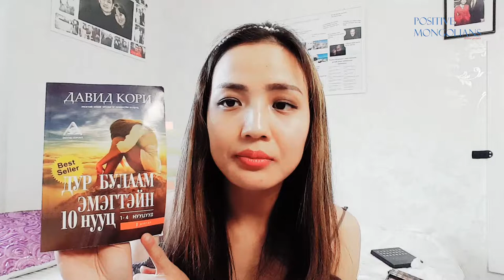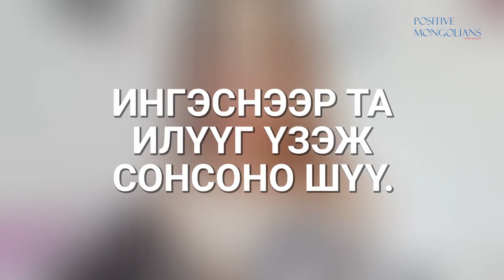Надтай хамт ном уншаарай" -49